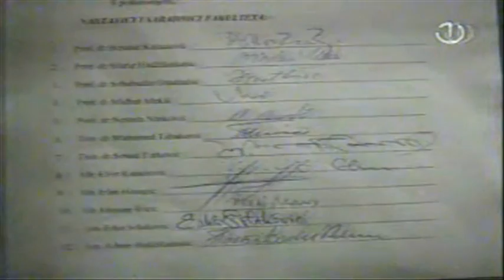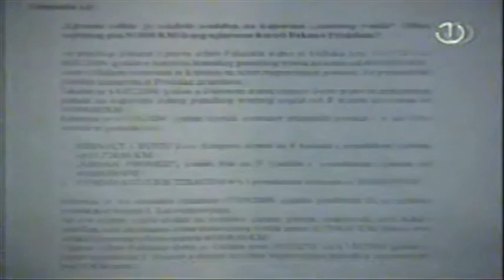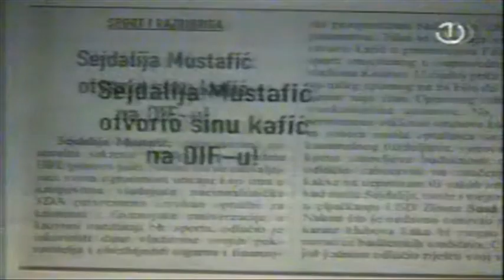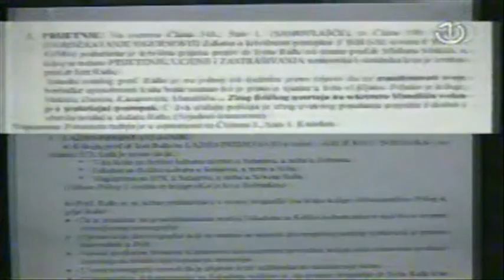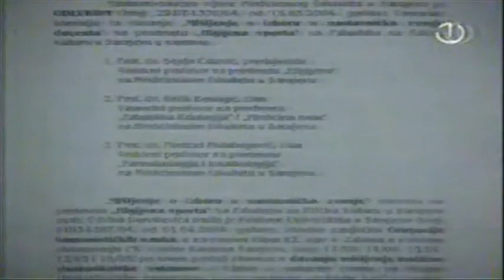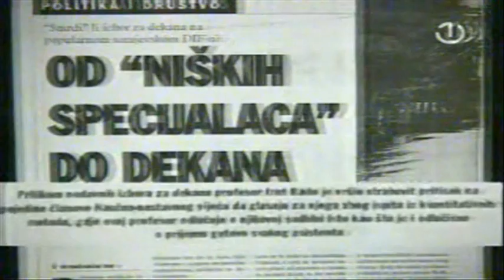Fakultet sporta i tjelesnog odgoja Univerziteta u Sarajevu 2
Fakultet antisporta i masonskog odgoja. Emisija "Javna tajna" BHT emitovana 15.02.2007.godine.